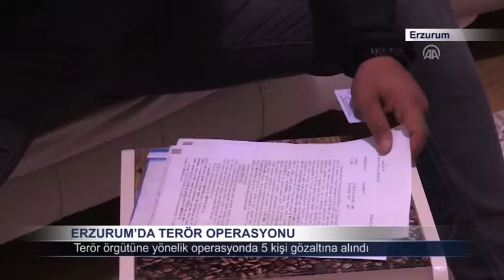Erzurum’da Terör Operasyonu